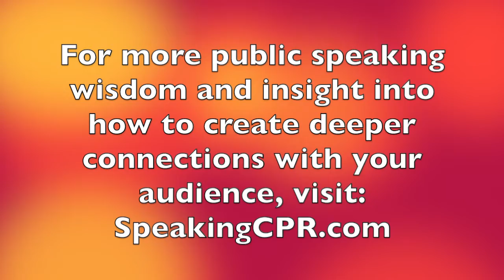How to Write a Speech - One Sentence to Create More Interest in Your Story?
Getting your audience involved in your speech is an excellent method to grab and keep their attention.

This video highlights the keys to getting them involved in your presentation.